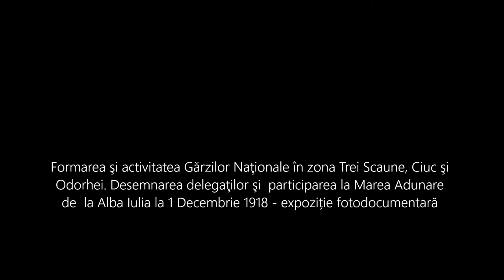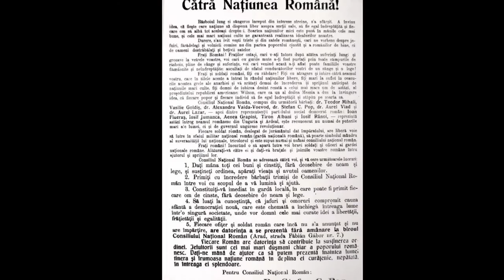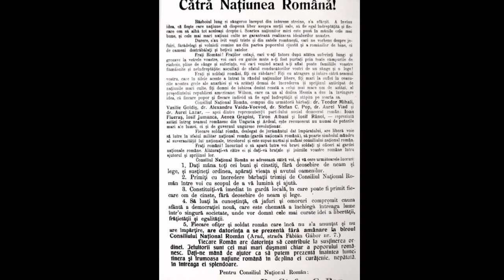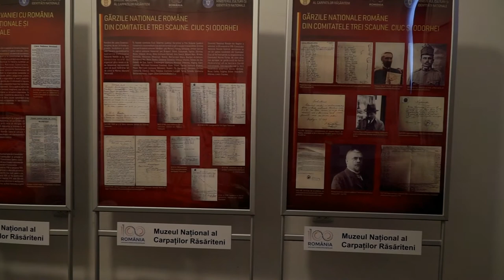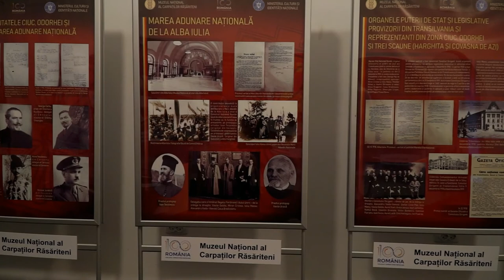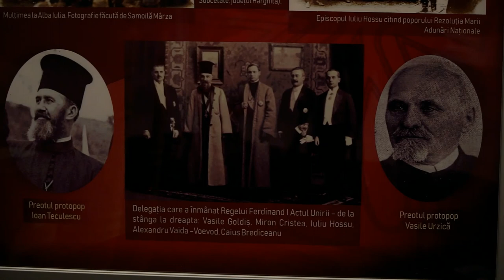Formarea şi activitatea Gărzilor Naţionale în zona Trei Scaune, Ciuc şi Odorhei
”Formarea şi activitatea Gărzilor Naţionale în zona Trei Scaune, Ciuc şi Odorhei. Desemnarea delegaţilor şi  participarea la Marea Adunare de  la Alba Iulia la 1 Decembrie 1918” - expoziție fotodocumentară realizată de Muzeul National al Carpaților Rasariteni din Sf.Gheorghe, jud. Covasna, în parteneriat cu Asociatia Cultural-Creștină ”Justinian Teculescu” din Covasna.

Prezintă: istoric Ana Dobreanu, MNCR

Aceasta expoziție va putea fi vizitată la sediul Asociatiei Cultural-Creștine ”Justinian Teculescu” din Covasna, strada Mihai Eminescu, nr. 19, jud. Covasna, în perioada 1 decembrie 2020 - iunie 2021, respecând normele și condițiile impuse pentru protejarea de virusul SARS-COV2.